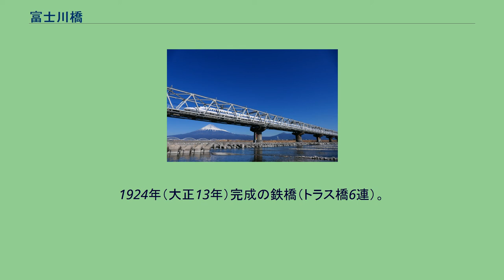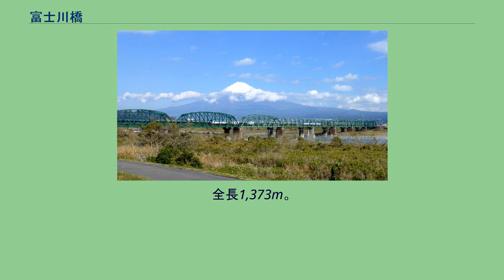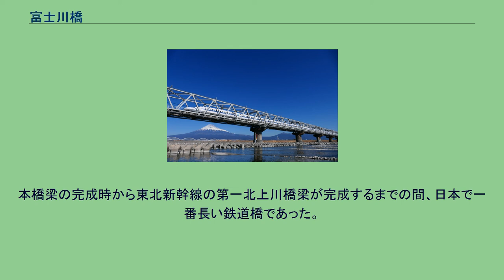富士川橋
富士川橋（ふじかわばし）は富士川（一級河川）に架かる橋梁である。
同名の橋が複数あるため、本項目では以下の橋梁について解説する（上流側より）。
5から9については両岸とも静岡県富士市。
中部横断自動車道の富士川第二橋（富士川橋との記載も。左岸は山梨県南巨摩郡富士川町、右岸は山梨県西八代郡市川三郷町） 山梨県道405号割子切石線の富士川橋（両岸とも山梨県南巨摩郡身延町） 中部横断自動車道の富士川第一橋（富士川橋との記載も。左岸は山梨県南巨摩郡南部町、右岸は山梨県南巨摩郡身延町）
新東名高速道路の新富士川橋（仮称が富士川橋。左岸は静岡県富士市、右岸は静岡県富士宮市） 東名高速道路の富士川橋 静岡県道396号富士由比線の富士川橋 東海道本線の富士川橋梁 富士川水管橋 東海道新幹線の富士川橋梁 中部横断自動車道の増穂IC - 六郷IC間にある道路橋梁。
全長823m。
2017年（平成29年）3月19日の同区間開通と同時に供用が開始された。
中部横断自動車道の有料区間としては最も長い橋となる（後述の富士川第一橋は新直轄方式のため無料区間である）。
1955年（昭和30年）3月に竣工した連続トラス橋。
橋長145.2m、幅員4.5m。
山梨県南巨摩郡身延町の切石地区と同町下田原地区を結ぶ。
中部横断自動車道の身延山IC - 南部IC間に建設中の道路橋梁。
全長994.5mを予定しており、完成した場合中部横断自動車道の橋としては最長となる。
また、山梨県内の橋としても最長となり、富士川に架かる道路橋としては新富士川橋に次ぐ長さとなる。
東名高速道路の道路橋梁。
富士IC - 清水IC間にあり、右岸側には富士川サービスエリアが隣接する。
静岡県道396号富士由比線（旧国道1号）の道路橋梁。
1924年（大正13年）完成の鉄橋（トラス橋6連）。
橋長399m。
対面通行。
JR東海道本線 富士川橋梁 1982年の台風10号で橋脚中央部が流され、別形状で復旧された。
東海道本線の鉄橋。
富士駅 - 富士川駅間にある。
単線並列で、下り線はトラス橋（9連、橋長571m）、上り線はプレートガーダー橋。
1982年（昭和57年）8月2日の台風10号による富士川の増水で、下り線の橋脚中央部が倒壊し、75日間不通となった（同年10月15日復旧）。
復旧までの間は暫定ダイヤを組んだ上で富士川駅と富士駅の間を単線一閉塞とすることで列車の運行を継続する手段が取られた。
富士川右岸にある日本軽金属の水力発電所の発電余水を、左岸の製紙工場群に給水するための10連アーチ橋。
製紙工場による地下水の過剰汲み上げが原因で、地下水位の低下や海水の地下流入を引き起こして問題となったことから、1970年3月25日に144億円の工費をかけて完成。
東海道新幹線の富士川橋梁。
走行中の車両はN700系 東海道新幹線の橋梁。
新富士駅 - 静岡駅間にある。
全長1,373m。
本橋梁の完成時から東北新幹線の第一北上川橋梁が完成するまでの間、日本で一番長い鉄道橋であった。